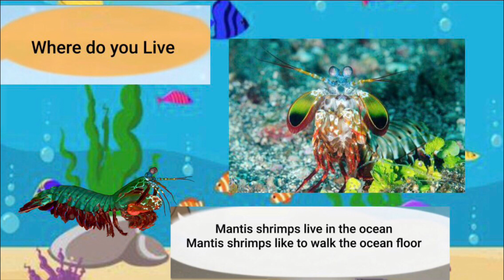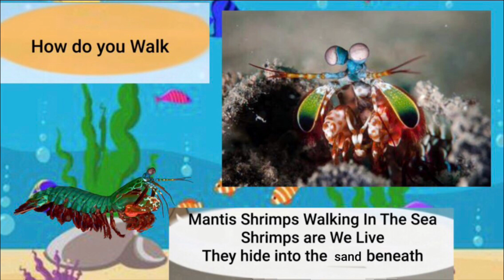Meet the Animals 12: Mantis Shrimp